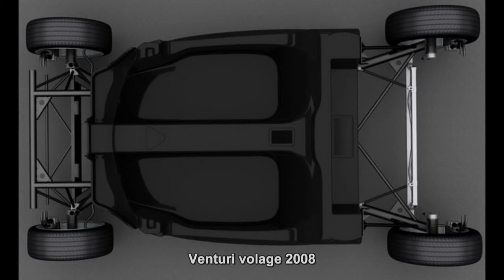#715. Venturi volage 2008 (Prototype Car)